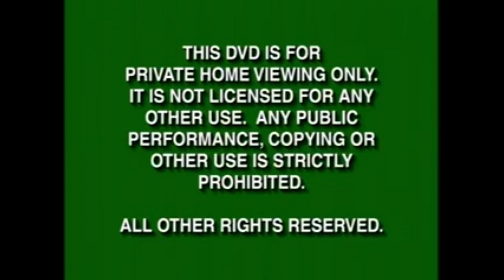Opening to The Super Charlie Brown (1998-2000) DVD (Wide-Screen)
1. Green FBI warnings
2. Chicken Run Trailer Teaser coming theater June 2000
3. Main Menu
4. Viewing Option Menu
5. THX Certified Broadway logo variant
6. Pathé Animation logo 1998
7. 20th Century Fox logo